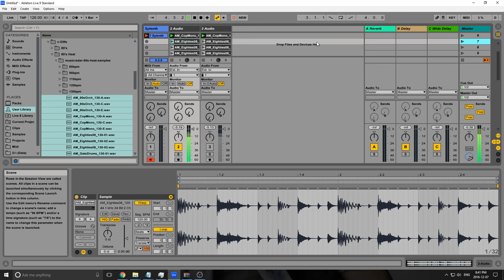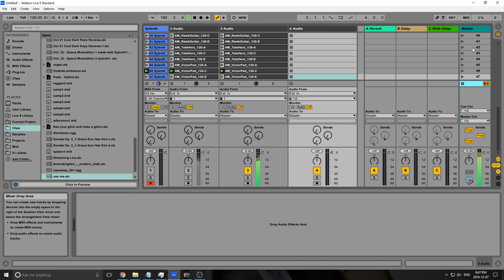Free 80's Sample Pack 80's Drums, Bass, Guitar, Synths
This free 80's pack has a lot more than what I previewed, I only previewed the faster BPM samples. There are slower BPM loops as well, at 85, 90ish, etc.